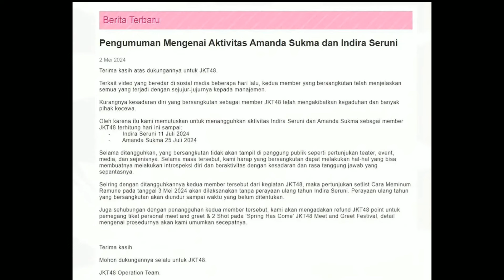KLARIFIKASI DAN PERMINTAAN MAAF AMANDA & INDIRA